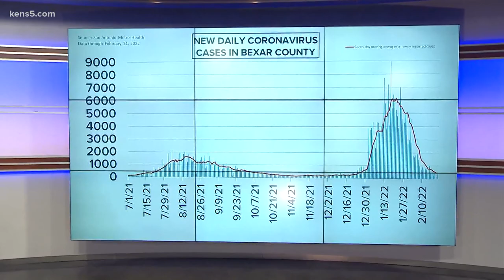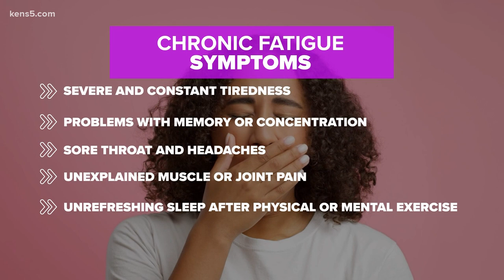The connection between COVID and Chronic Fatigue Syndrome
COVID could triple the number of Americans with chronic fatigue, experts say.